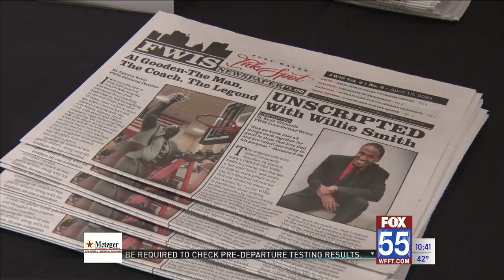Kids Who Care: Young writers debate phones in the classroom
For their persuasive essays, Virgil, Aniyah and Than Zin are the 2023 Ink Spot Essay Contest winners.